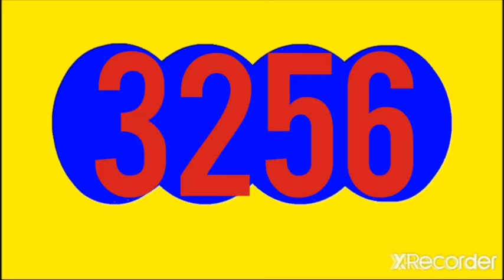FANTASTICA NOCHE RESULTADO HOY JUEVES 30 DE JUNIO DEL 2022, RESULTADO EL CAFETERITO NOCHE HOY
RESULTADOS SORTEOS DE LOTERIAS Y CHANCES DE HOY JUEVES 30 DE JUNIO DEL 2022